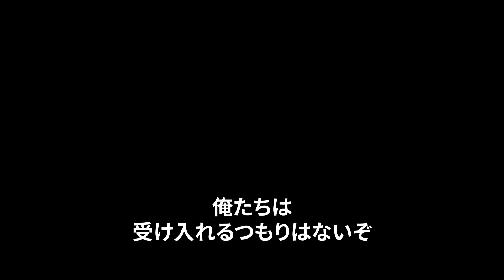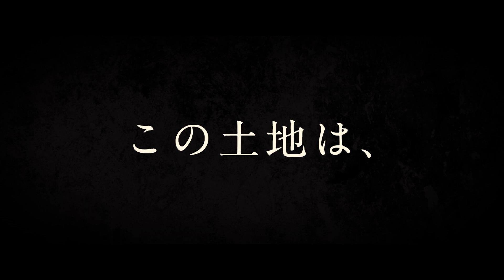田舎での充実のスローライフが一転、移住夫婦への地元民の嫌がらせがエスカレートしていく『理想郷』日本版予告編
第35回東京国際映画祭にて最優秀作品賞にあたる東京グランプリ(東京都知事賞)のほか、最優秀監督賞、最優秀主演男優賞の主要3部門を獲得したスペイン・フランス合作映画『理想郷』が11月3日（金・祝）より全国順次公開。このたび日本版予告編が解禁された。

都会を離れて田舎で過ごすスローライフに夢を抱き、スペインの山岳地帯ガリシア地方の小さな村に移住したフランス人夫婦ふたりが主人公となる本作は、2010年の発覚から裁判が終わるまでの8年間多くの新聞が報道するなど、スペイン全土に激震が走った実際の事件をベースに映画化した心理スリラー。

名作『わらの犬』（71/サム・ペキンパー監督）でも描かれた“田舎と都会の対立”を扱い、人間の暗部に潜む、独りよがりな思考、憎悪、凶暴性に深く迫っていく。本作は2部構成となっており、主人公夫婦の夫が主となる第1部で観客はガリシアの村に引き込まれるような緊張感漂う心理スリラーを体験することになる。そして妻が主となる第2部での展開により、本作が実はラブストーリーであることが提示される。

監督・脚本を務めたのは、ヴェネチア国際映画祭で高く評価された前作『おもかげ』（19）でスペインの新たな才能として名を知らしめた、新鋭ロドリゴ・ソロゴイェン。第37回ゴヤ賞で最優秀映画賞、最優秀監督賞など主要9部門受賞し、スペインにて2022年に公開された独立映画の興行収入1位を獲得。その後も、第48回セザール賞最優秀外国映画賞をはじめ、世界で56の賞を獲得（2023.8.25時点）するなど高い評価を受けてきた注目作がついに日本公開となる。

このたび解禁となったのは、穏やかな田舎でのスローライフが一変していく様子を捉えた、息もつけない緊張感にあふれる日本版予告編。

フランス人夫婦のアントワーヌ（ドゥニ・メノーシェ）とオルガ（マリナ・フォイス）が移住した、スペインの山岳地帯ガリシア地方のある村。緑豊かな自然を満喫し、ふたりが丹精込めて育てた有機トマトは地元の市場でも好評、ふたりの仲睦まじい充実のスローライフの様子を捉えていく。

しかしある日、アントワーヌは村の酒場で出くわした隣人のシャン（ルイス・サエラ）に「ここは私の故郷だ」と告げるが、シャンはそれに対して真意のつかめない鼻息で応答するのみ。この場面を境に予告編のトーンは一気に変わっていく。畑のトマトには何かが混入され、警察に相談をしても“ご近所トラブル”だと取り合ってもらえない。「平和に暮らしたいだけ」と言う妻オルガのささやかな願いもむなしく、村をとりまく風力発電の誘致問題もからんだアントワーヌとシャンやその弟ロレンソ（ディエゴ・アニード）など村人との決定的な対立は、後戻りできないところまで加速していく。

身の危険を感じたアントワーヌが証拠を押さえるためにビデオカメラで撮影しようとする姿や、暗闇の中で夫婦が乗る車の窓をシャンが無言で激しく叩き続ける様子などを捉え、対立と夫婦の行方が気にならずにはおれないスリリングな映像に仕上がった。

『理想郷』は11月3日（金・祝）より、Bunkamuraル・シネマ 渋谷宮下、シネマート新宿ほか全国順次公開。

作品情報
理想郷
2023年11月3日（金・祝）より、Bunkamuraル・シネマ 渋谷宮下、シネマート新宿ほか全国順次公開

STORY
フランス人夫婦アントワーヌとオルガはスローライフに夢を抱き、緑豊かな山岳地帯スペイン・ガリシア地方の小さな村に移住する。しかし、地元で生まれ育った村人たちは慢性的な貧困問題を抱えており、穏やかな暮らしとは言えない生活をおくっている。隣人兄弟シャンとロレンソは新参者であるフランス人夫婦をあからさまに歓迎しておらず、彼らに嫌がらせをするようになっていく。その後、兄弟の攻撃はエスカレート。夫婦が大事に育てていた農作物をダメにしてしまうなど、嫌がらせの範疇を超えていく。そんな中、村にとっては金銭的利益となる風力発電のプロジェクトをめぐり、村人と夫婦の意見が対立。敵対関係が激化していき……。

出演：ドゥニ・メノーシェ、マリナ・フォイス、ルイス・サエラ、ディエゴ・アニード、マリー・コロン
監督：ロドリゴ・ソロゴイェン　　脚本：イザベル・ペーニャ、ロドリゴ・ソロゴイェン　　撮影監督：アレハンドロ・デ・パブロ
2022年/スペイン・フランス/スペイン語・フランス語・ガリシア語/138分/カラー/シネスコ/5.1ｃｈ/原題：AS BESTAS/英題：THE BEASTS/字幕：渡邊一治

配給：アンプラグド　後援：駐日スペイン大使館、在日フランス大使館/アンスティチュ・フランセ